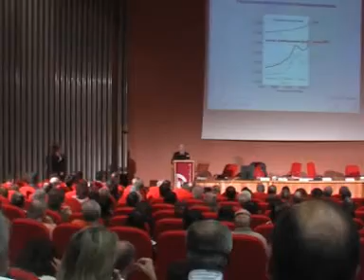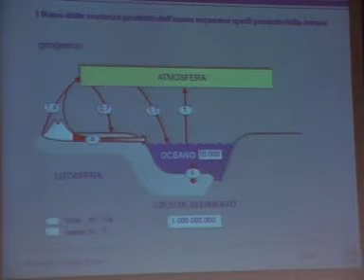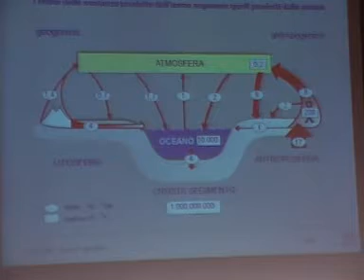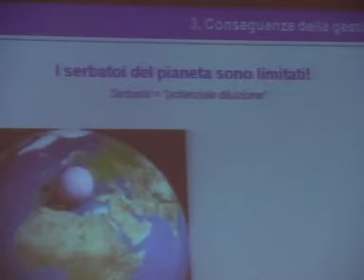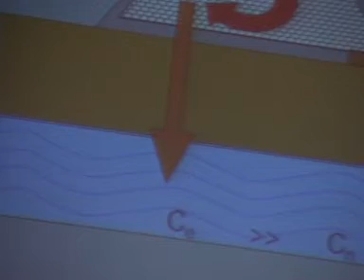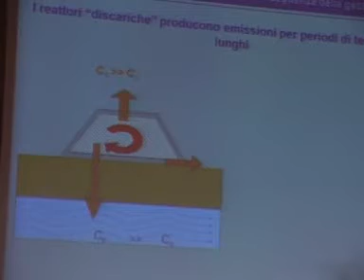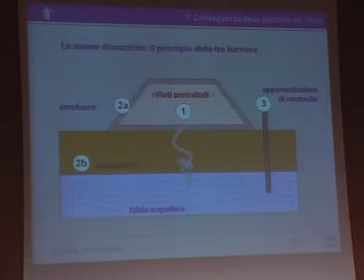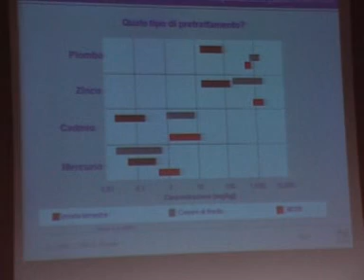La grande città e i suoi rifiuti - Conferenza 3 di 5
conferenza tenutasi a Napoli il 15 gennaio 2008...

relatore il professore Paul H. Brunner - vienna University Of Tecnology

evidente promotore dell'incenerimento, Brunner propone questa soluzione al problema dello smaltimento dei rifiuti...dispreggiando altri trattamenti come il TMB e la differenziata...

NO ALL'INCENERITORE...
SI ALLA RACCOLTA DIFFERENZIATA PORTA A PORTA

MEETUP NAPOLI